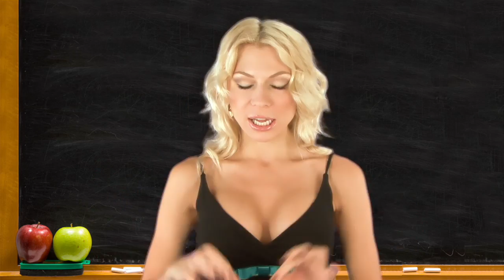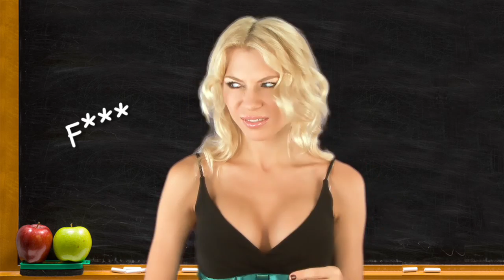Acronyms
FCCCR is the abbreviation of a federal agency.

Marina Orlova